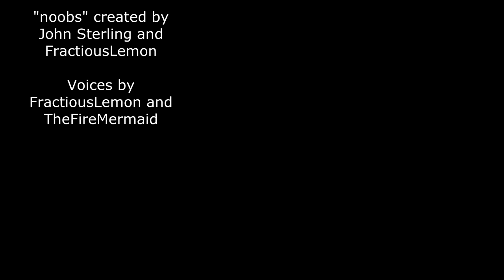Sales for nOObs: Inmates Running the Asylum